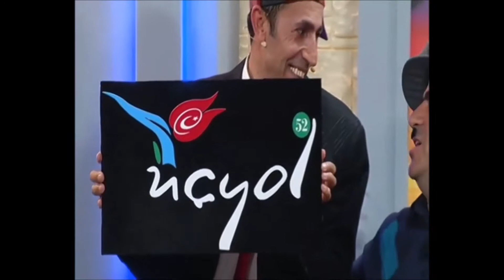ORDU'MUZUN YENİ KANALI ORDU TV YE DAVETLİYDİK HAYIRLI OLSUN (Ahmet ÖZDAMAR)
BİZUMKİLER SHOW BU SALI ORDUNUN EFSANE SANATÇISI SEYFETTİN TOMAKİN VE ALTUNIŞIK ORKESTRASI- YUSUF ALTUNIŞIK KONUKLARIMIZLA ORDU TV GÜZEL VE ZEVKLİ BİR PROGRAM GEÇİRDİK EMEĞİ GEÇEN HERKESE TEŞEKKÜR EDERİM (Ahmet ÖZDAMAR)